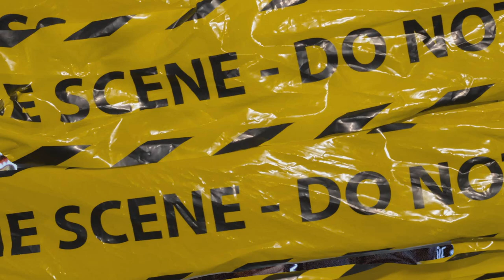(FFNP) Young Slo-Be x Freeway Donny Type Beat ~ Wig Split (Prod. 2Tone)